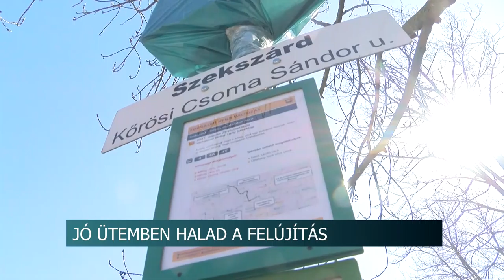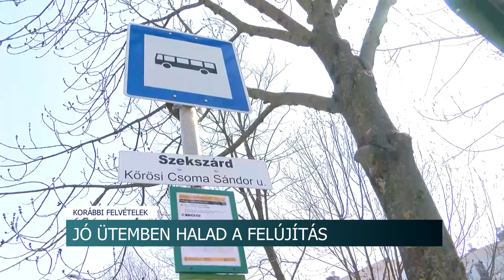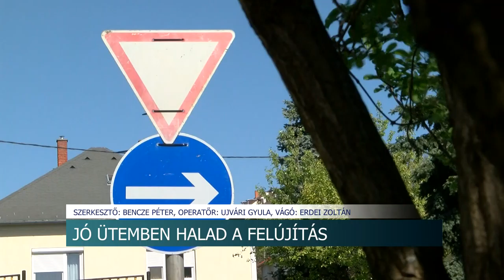20210423 hirado szekszardi vizhalozat felujitas